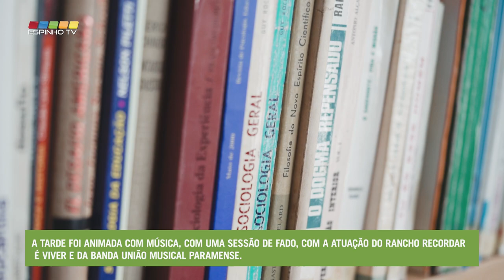Inauguração de Biblioteca e Museu Paroquial marcaram as comemorações das Festas S. Tirso de Paramos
Paramos viveu este fim de semana (28 e 29 jan.) momentos únicos de convívio e partilha, de música e cultura, de forma a comemorar a festa do padroeiro Santo Tirso.
Depois do concerto de sábado à noite do Grupo Coral da Paróquia de Paramos, a manhã de domingo começou com a eucaristia em honra ao padroeiro na Igreja Matriz.
Seguiu-se depois o momento mais marcante do dia, com a inauguração da Biblioteca Dr.ª Maria Beatriz Sá Brochado e do Museu Paroquial. Depois estudarem o melhor local para a Biblioteca e Museu, acabaram por escolher o salão da paroquial para a criação destes dois novos espaços que, irão agora servir a comunidade paramense.
O Museu Paroquial poderá ser visitado por todos aqueles que o pretendam fazer, em horários ainda a definir ou por marcação. "São peças que estavam alocadas numa sala fechada na Igreja Matriz de Paramos, e que agora poderão ser visitadas por todos", referiu o pároco Nuno Oliveira, na inauguração dos espaços.
"A Biblioteca tem um sentido muito particular e sentimental, pois os livros foram todos oferecidos pela família da paramense, já falecida, Drª Maria Beatriz Sá Brochado. Como esta Professora tinha uma boa coleção de livros, que estiveram ao serviço também de muitos dos seus alunos, o marido, achou por bem, oferecê-los à paróquia. Por isso temos ali também uma parte da história desta paramense, e por isso devemos estar gratos por este gesto.", salientou o pároco Nuno Oliveira.
A paroquia de Paramos aproveitou esta data como forma de homenagear o padroeiro Santo Tirso, porque "a igreja tem de estar atenta à cultura, porque senão perde muito do seu legado. A cultura é isto, é este conjunto de ações, é o que vimos ontem no concerto coral e que vamos também ver hoje", referiu o pároco Nuno Oliveira.
A manhã de domingo, contou com a presença da presidente da Câmara Municipal de Espinho, Maria Manuel Cruz, do presidente da Junta de Freguesia de Paramos, Manuel Dias e do presidente da Assembleia de Freguesia, Américo Castro.
Depois, seguiu-se o almoço volante no salão paroquial, onde não faltou as papas de sarrabulho, as sandes de rojões ou sandes de pataniscas, e claro, os doces para sobremesa.
A tarde foi animada com música, com uma sessão de Fado, com a atuação do Rancho Recordar é Viver e da Banda União Musical Paramense.
De referir, que todo o montante angariado nesta festa tem como finalidade ajudar os jovens da paróquia na participação nas Jornadas Mundiais da Juventude que decorrerão este ano em Portugal.